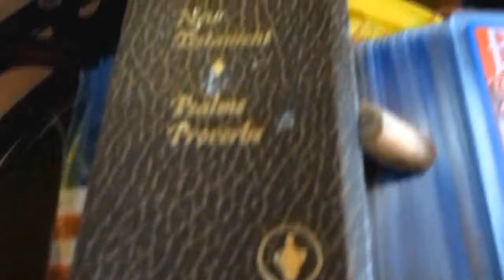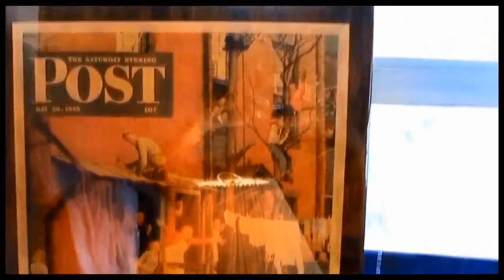The Earth Code Consciousness ~ 101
After being out of print and my publisher no longer having rights to my book I am releasing the information now.